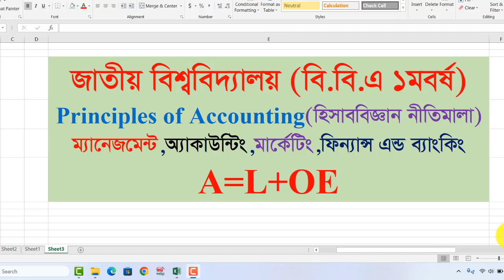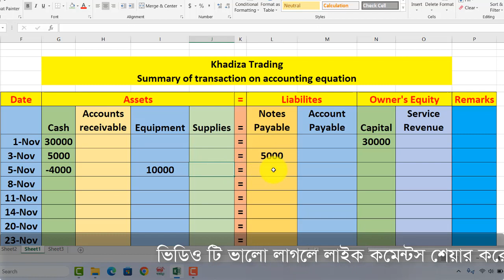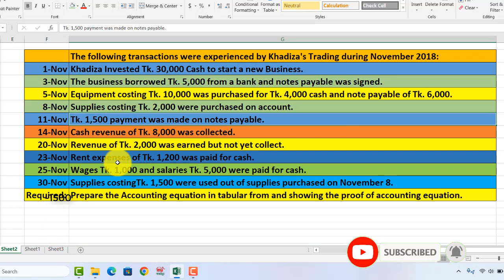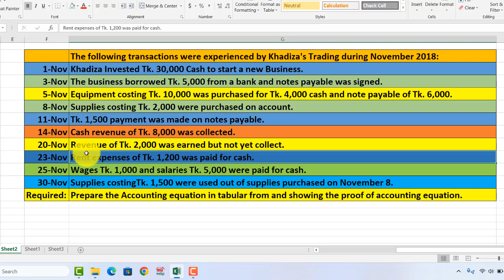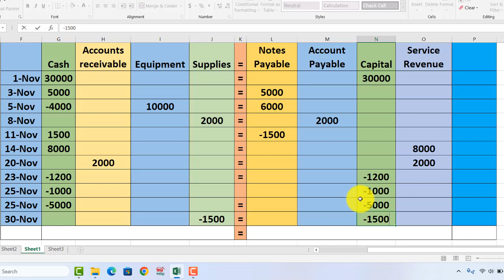Principles of Accounting।।হিসাববিজ্ঞানের নীতিমালা।।BBA 1st Year।।Equation Part-3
Md. Aktaruzzaman Rana
BCS (General Education)
Lecturer, Gaibandha Govt. College